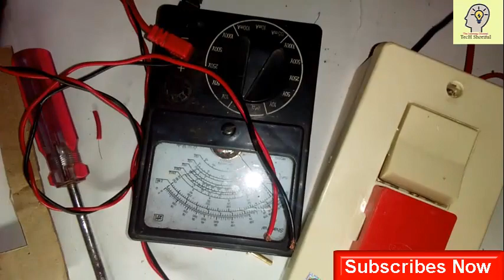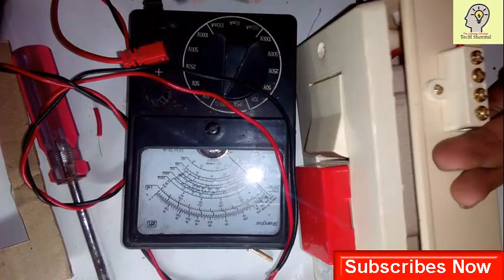How to connect a Main Switch MEP | Bangla || কিভাবে মেইন সুইচ সংযোগ করবো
How to connect a MEP Main Switch And Earthing |  Bangla || কিভাবে MEP মেইন সুইচ সংযোগ করবো |

Obossoi Videoti full dekben,noile bujte parben na,,ay videoar maddhome apni ekti main switch fitting korte parben,,
Ar Apni jodi new keu hon Obossoi Subscribes korben,